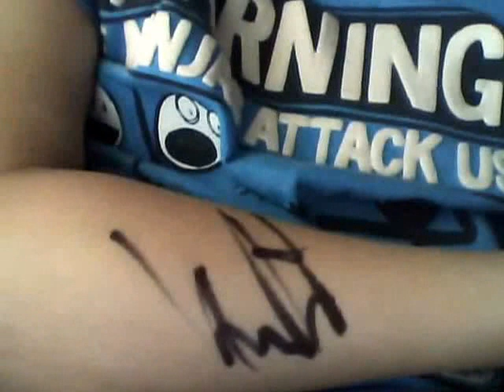This i want to remember!!!